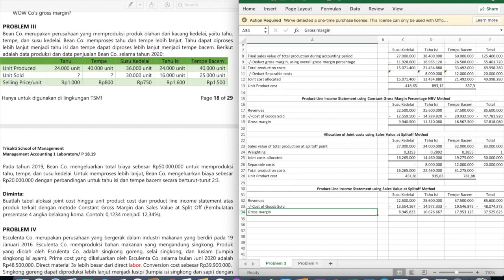Lab Akmen - Joint product (lanjutan)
Problem 3 - Part 2